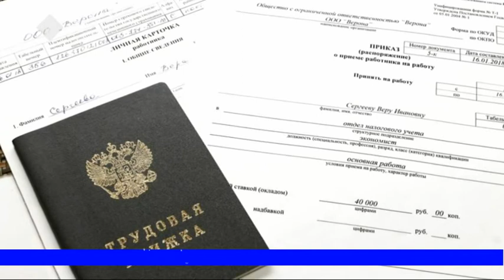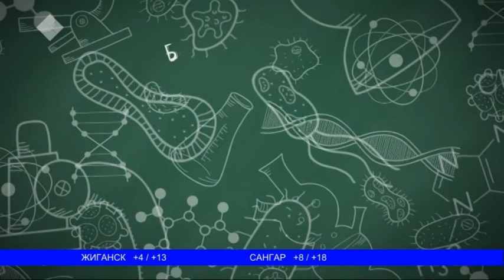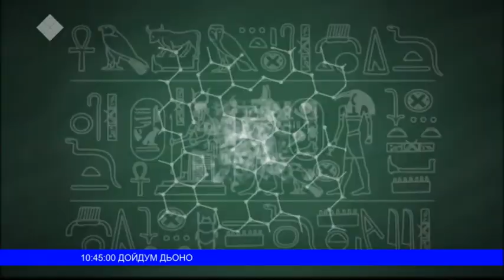Новый день (30.05.2019)